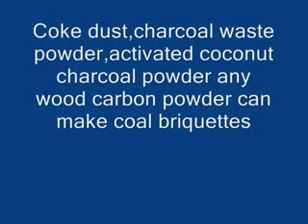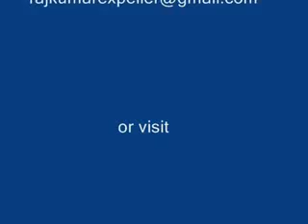mesin briket arang